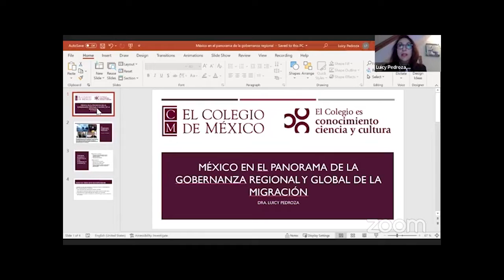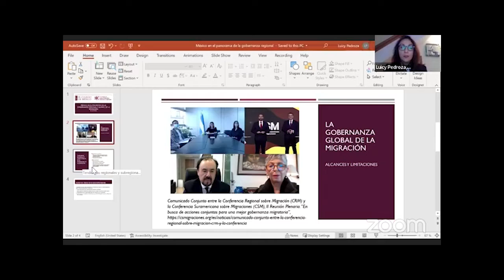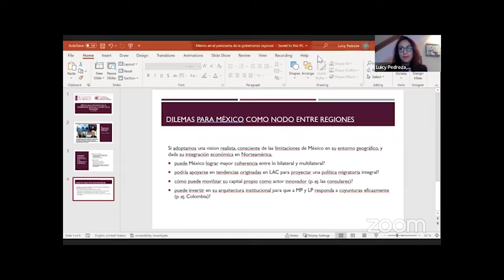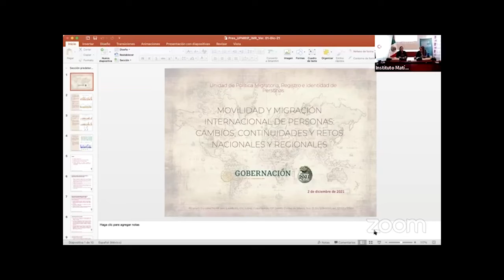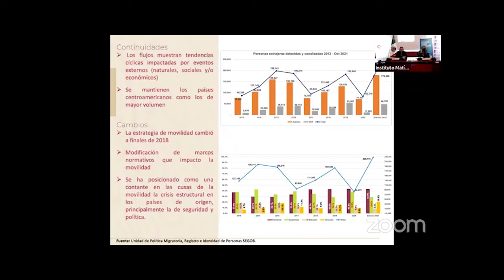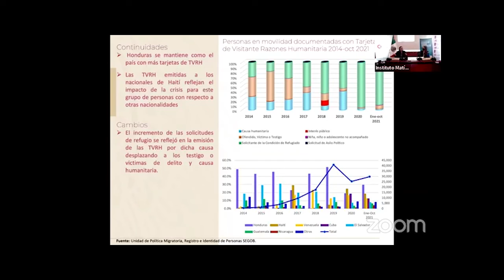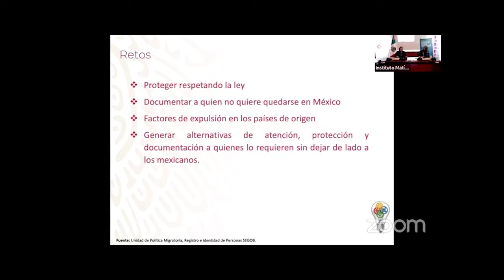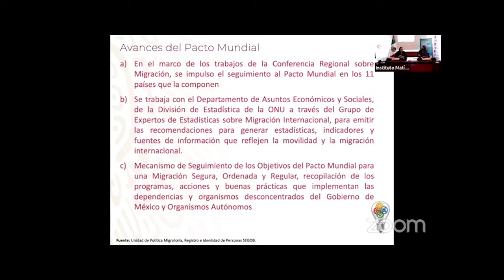2a Conferencia Anual 2021 del CII - Panel 2: Gobernanza global de la migración.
Participantes:

- Luicy Pedroza Espinoza, El Colegio de México.
- Tonatiuh Guillén López, Universidad Nacional Autónoma de México.
- Juan José Gómez Camacho, Embajador de México en Canadá.
- Graciela Martínez Caballero, UPMRIP-SEGOB.
- Isabel Gil Everaert, El Colegio de México.

Fecha de Transmisión:  2 de diciembre de 2021
Plataforma:  Facebook Live